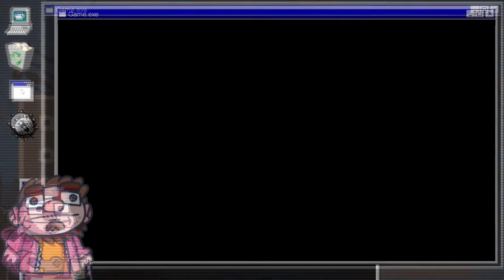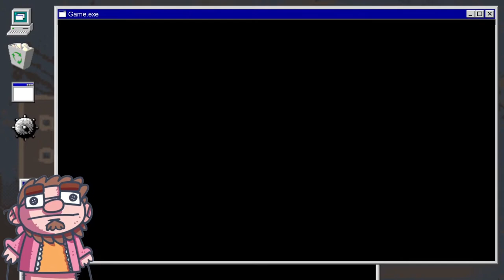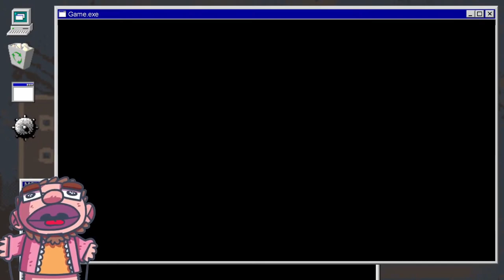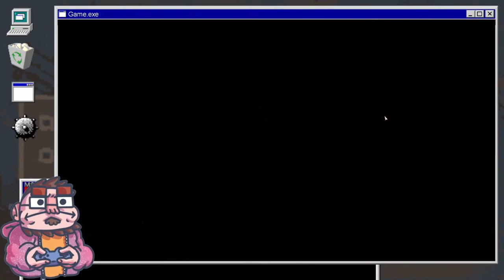Steamworld Heist - Ep 08